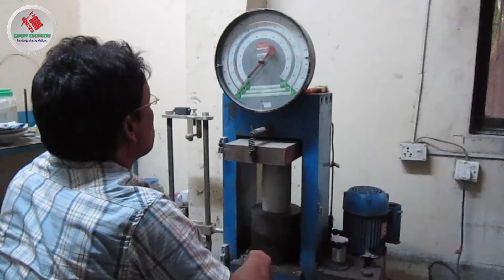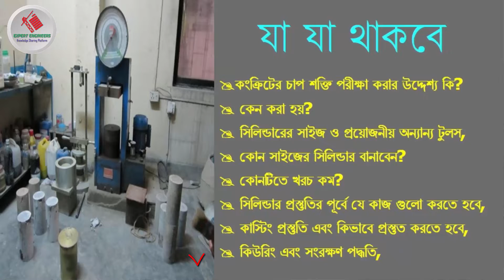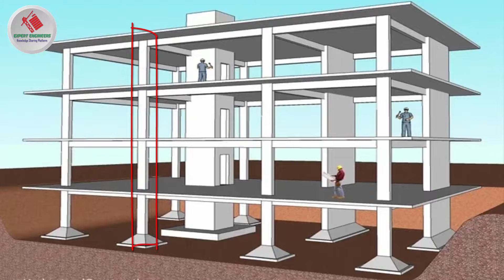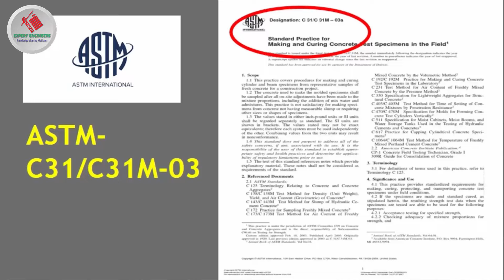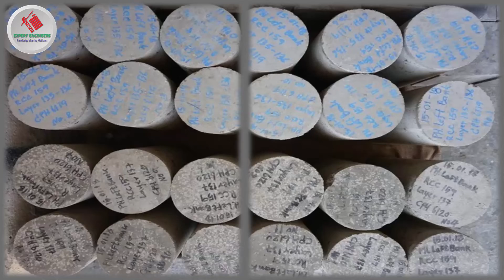Concrete cylinder Test- Why & How || কংক্রিটের চাপ শক্তি পরীক্ষা কেন এবং কিভাবে করা হয়?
আসালামু আলাইকুম ডিয়ার ভিউয়ারস, এক্সপার্ট ইঞ্জিনিয়ারস ইউটিউব চ্যানেলের এর পক্ষ থেকে আপনাদের সবাইকে জানাই স্বাগতম ও অভিনন্দন ।
সিলিন্ডার টেস্ট বা সিলিন্ডার কম্প্রেশন টেস্ট বা কনক্রিট সিলিন্ডার টেস্ট বা কনক্রিট কম্প্রেশন টেস্ট বা কংক্রিটের সংকোচনমূলক শক্তি পরীক্ষা , সব একই টেস্টের নাম, একটি শক্তিশালী বাড়ি বা কোন স্থাপনা , যাই নির্মাণ করি না কেন, কংক্রিট লাগবেই, আর এই কংক্রিটের মান বা কোয়ালিটি নিয়ন্ত্রনের জন্যে কংক্রিটের স্ট্রেন্থ বা শক্তি পরীক্ষা খুবই গুরুত্বপূর্ণ। আমরা অনেকেই আট তলা , দশতলা বিল্ডিং নির্মাণ করে ফেলি, কোন ধরনের কংক্রিটের স্ট্রেন্থ পরীক্ষা ছাড়াই। যেটা কখনই করা উচিত নয়, কিছু টাকা বাঁচাতে বা না জানার কারণে অনেকেই এমনটি করে থাকেন, কে কত দামি টাইলস লাগাচ্ছেন, এ নিয়ে আমরা প্রতিযোগিতা করে, কিন্তু একবারও ভাবছেন না, আপনার বিল্ডিংটা দাড়িয়ে থাকবে এই কংক্রিটের উপর, এর মান যদি খারাপ হয়, কি ঘটতে পারে আপনার জীবনে, জলে যেতে পারে আপনার কোটি টাকার ইনভেস্টমেন্ট।  আজকে জানাব সিলিন্ডার টেস্ট নিয়ে বিস্তারিত,
তাই ভিডিওটি না টেনে শেষ পর্যন্ত দেখুন,স্কিপ করলে অনেক বিষয় বাদ পড়তে পারে,আমি ইঞ্জিঃ আব্দুস সাত্তার আছি আপনাদের সাথে, চলুন শুরু করি, আর অবশ্যই এখনো যারা চ্যানেলটি সাবস্ক্রাইব করেন নাই, প্লিজ সাবস্ক্রাইব এন্ড শেয়ার।

compressive strength test of concrete, compressive strength of the cement, How to determine concrete cylinder strength, civil engineering, universal testing machine calibration procedure, civil engineering basic knowledge, strength of materials, strength of cylinder and cube, cylinder test concrete, cylinder test rate, cylinder tester, Compressive Strength Test Of Concrete,  Cylinder By Universal Testing Machine

যেকোনো পরামর্শ, আইডিয়া এবং প্রয়োজনীয়তার জন্য আপনার মন্তব্য পাঠান । এই ইমেইল এঃ

1.The materials contained are provided for general information purposes only and do not constitute legal or other professional advice on any subject matter.
2. No guarantee is given that the information provided in this channel is correct, complete, and/or up-to-date.
3.“Expert Engineers” does not accept any responsibility for any loss which may arise from reliance on information contained on this Channel.